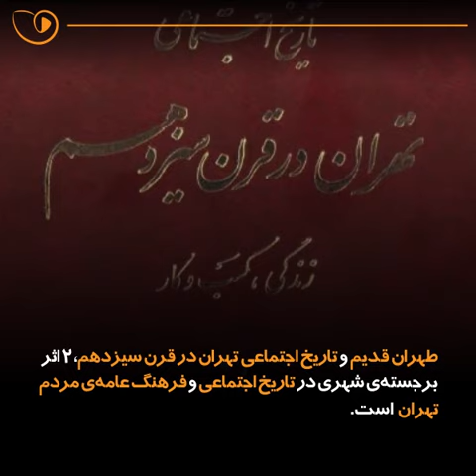جعفر شهری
نگاهی مختصر به زندگی جعفر شهری، داستان‌نویس، پژوهشگر و تاریخ‌نگار اجتماعی معاصر